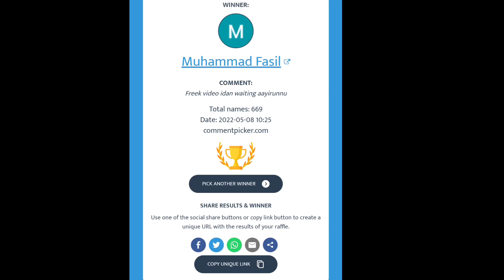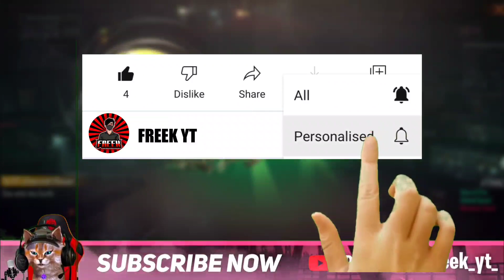180💎 NEW M1887 SKIN കിട്ടീ🤯 TRICK ?- para SAMSUNG A3,A5,A6,A7,J2,J5,J7,S5,S6,S7,S9,A10,A20,A30,A50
FREE FIRE NEW EMERALD POWER M1887 | FREE FIRE NEW EVENT | NEW GREEN M1887 SKIN - GARENA FREE FIRE

🔥redeem code soon in instagram story 🌝
follow now😍👇💞

എല്ലാരും VA👇🚶‍♂️

Search For

FREE BUNDLE IN RAMADAN EVENT FREE FIRE
HOW TO GET FREE BUNDLE IN RAMADAN EVENT
FREE BUNDLE IN RAMADAN EVENT
RAMADAN EVENT M1887 SKIN FREE FIRE
NEW M1887 GUNSKIN IN FREE FIRE
HOW TO GET NEW M1887 SKIN IN FREE FIRE
RAMADAN EVENT IN FREE FIRE
FREE FIRE RAMADAN EVENT
RAMADAN EVENT FREE FIRE 2022
RAMADAN EVENT FREE REWARDS IN FREE FIRE
26 APRIL 2022 EVENT FREE FIRE

1. free fire new event
2. free fire new event today
3. new event free fire
4. ff new event
5. ff new event today
6. free fire new update
7. today free fire new event
8. free fire new events
9. free fire today new event
10. new event ff

(11) free fire new event max
(12) free fire max new event
(13) ff max new event today

😁 Related Tags 😁

1. free fire new event
2. free fire new event today
3. new event free fire
4. ff new event
5. ff new event today
6. free fire new update
7. today free fire new event
8. free fire new events
9. free fire today new event
10. new event ff
11. new event free fire today
12. new event in free fire
13. free fire may 8 events
14. free fire 8 may event